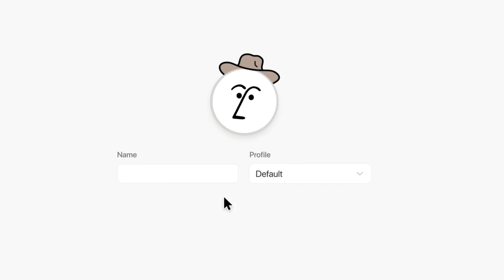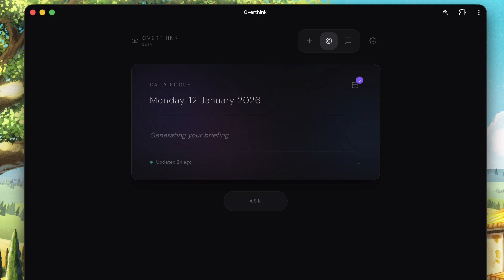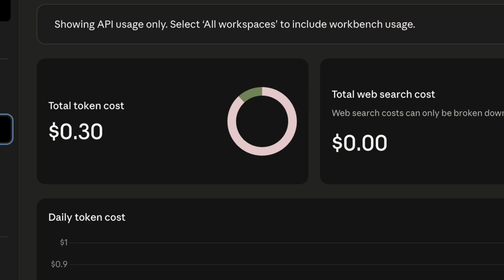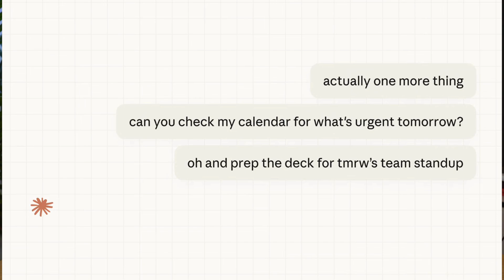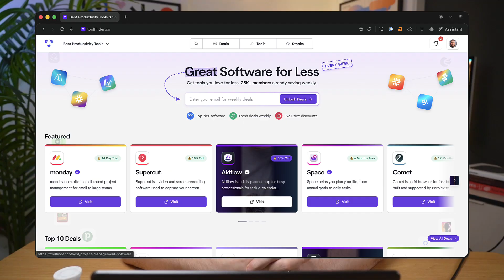Notion 2.0 is Here (It's Not Notion)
// Notion resembles Claude Code, a lot.